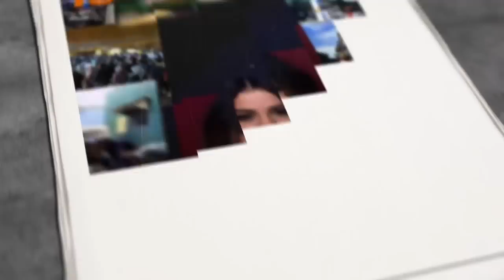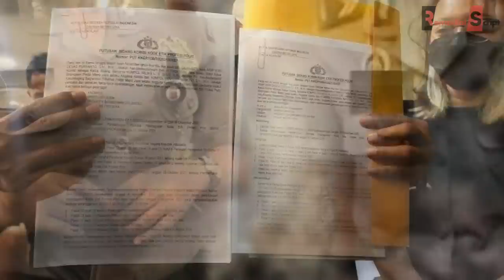Dulu Memecat Bawahan Sesuka Hatinya! Ini 7 Polisi di PTDH Korban Kekejaman Kaisar Irjen Ferdy Sambo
Selama menjadi Kadiv Propam sejak November 2020, sosok Irjen Ferdy Sambo dikenal sangat lantang dan bersuara tegas dalam menindak setiap anggota polisi yang melanggaran aturan. Tak tanggung-tanggung, Ferdy Sambo kerap memecat para anggota polisi dengan cara tidak hormat alias PTDH. Namun miris, nasib tersebut justru berbalik kepada dirinya, setelah sidang kode etik memutuskan Ferdy Sambo dipecat juga dengan tidak hormat.